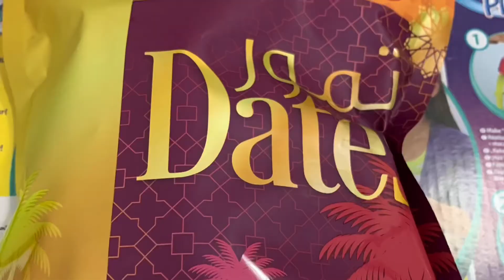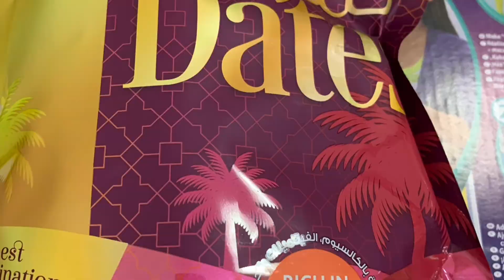ADIDAS HARDEN VOL 5 McDONALD’S ALL-AMERICAN | UNBOXING | RANDY PALEN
Harden Vol 5 Mcdonald's All American 2021 Unboxing

Fb. Acct. Randy Crayo Palen
Fb. Page. Kuya Randy